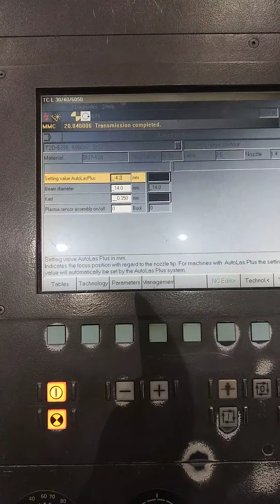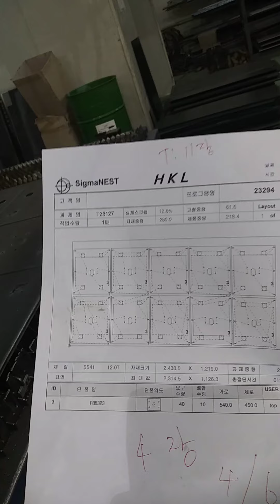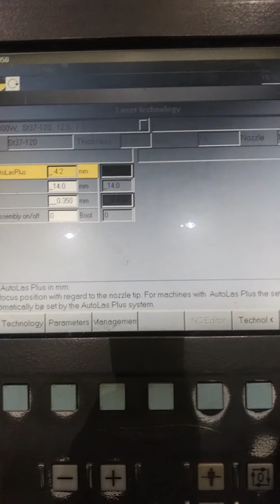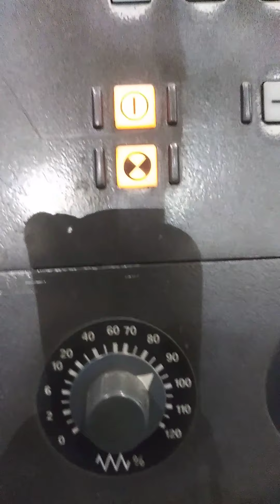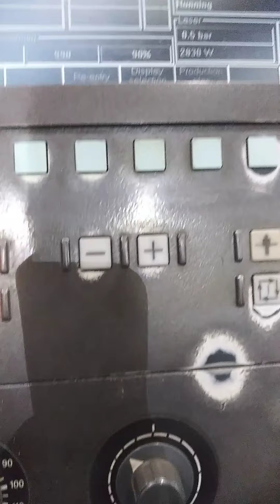CNC LASER CUTTING MACHINE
CNC LASER CUTIING MACHINE ..